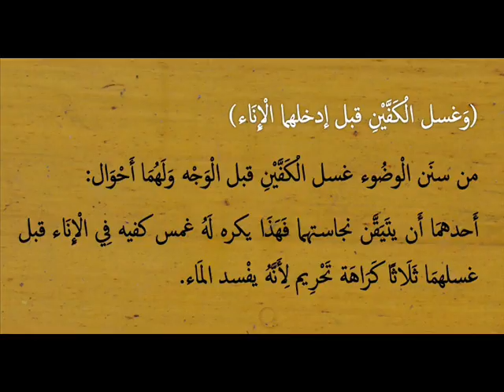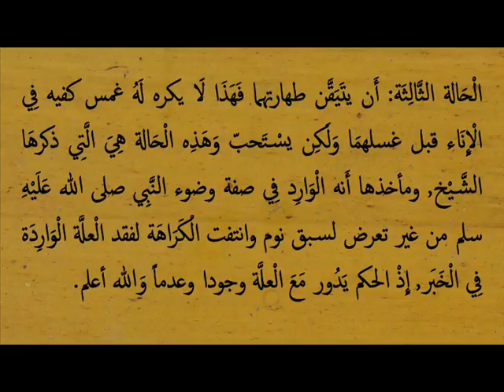KIFAYATUL AKHYAR (27) - "Thaharah : Sunnah Wudhu - Mencuci Tangan 3 Kali" [Hasan al-Jaizy]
Kajian kitab Kifayatul Akhyar karya Taqiyuddin al-Hishny bersama Hasan al-Jaizy